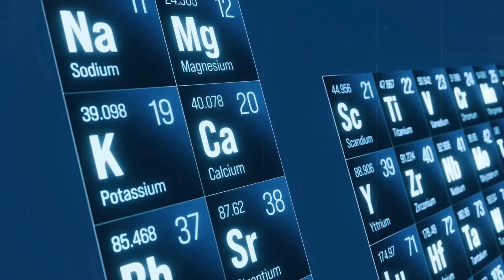Why Canada Is Ground Zero for Deep Impacts – And Could It Happen Again?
In the vast northern reaches of our planet lies a land scarred by some of the most violent encounters Earth has ever endured. Canada, with its sweeping forests, crystalline lakes, and rugged shield of ancient rock, holds within its crust a hidden record of catastrophe. More than anywhere else on Earth, this nation bears the marks of deep impacts, immense collisions with cosmic wanderers that have forever reshaped the land. But why here? Why does Canada hold the greatest number of impact craters in the world? And more chillingly, could it happen again, not in some distant epoch, but within our own lifetimes?
CHAPTERS
00:00:00 Opening - The Scarred Land
00:00:46 Ancient Bombardment
00:01:41 Sudbury Basin - The Mining Giant
00:03:06 Manicouagan and Global Impact
00:04:09 Charlevoix - The Populated Crater
00:05:04 Mistastin - Earth's Lunar Laboratory
00:05:59 Additional Impact Sites
00:08:19 The Pattern of Inevitability
00:09:31 Future Threat Assessment
00:11:09 Daily Bombardment Reality
00:12:34 Impact Catastrophe Visualization
00:13:43 Warning from the Past
00:14:45 Evolutionary Paradox
00:15:41 Cosmic Perspective